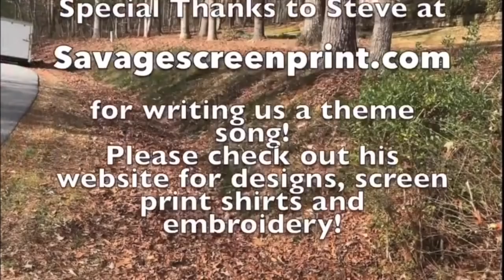First impression of the Paw!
Happy's Lawn Care and Landscaping, LLC.  We got a PAW, power asissted wheelbarrow and give you a quick first impression of using it.  We live in the mountains of WNC so this battery powered wheelbarrow helps navigate terrain without wearing you out.
Check back in a later video to get a full demonstration and what we think about how the PAW is working!
Bee Happy!
Find on us Facebook - Happy's Lawn Care Asheville